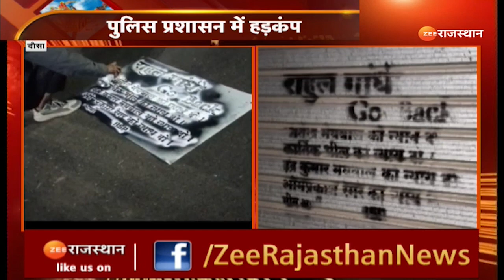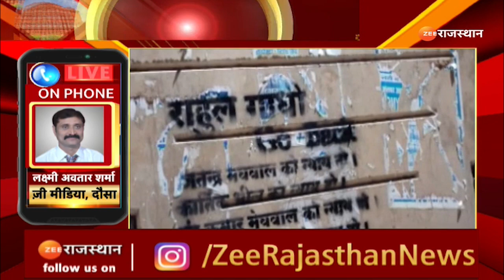Bharat Jodo Yatra: भारत जोड़ो यात्रा के दौसा पहुंचने से पहले राहुल गांधी गो बैक के स्लोगन से हड़कंप